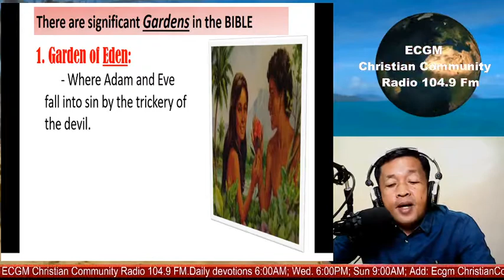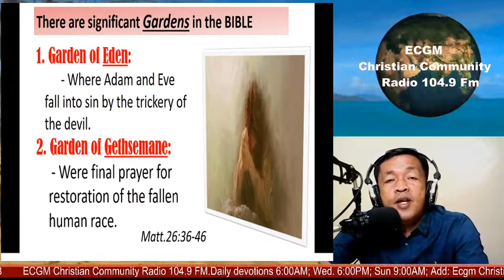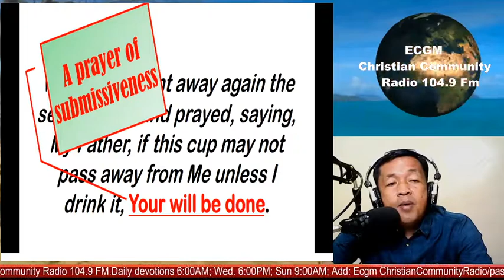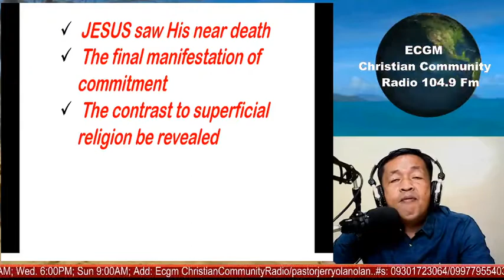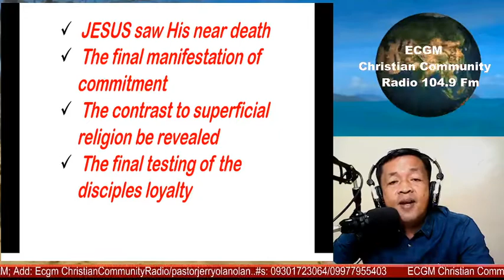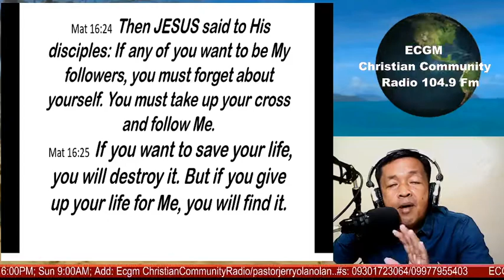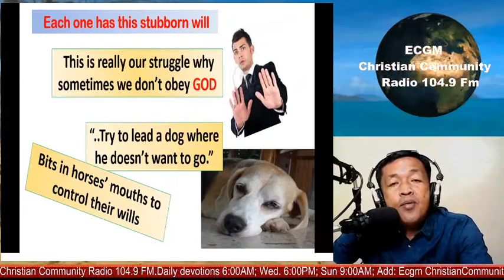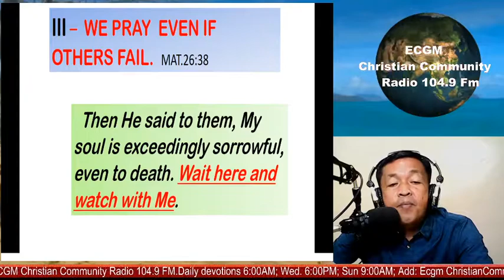“GOD’S WILL NOT OURS BE DONE”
Text: Mat 26:42 He went away again the second time and prayed, saying, My Father, if this cup may not pass away from Me unless I drink it, Your will be done.
What it means when JESUS (we) say, Thy will be done?
I – WE PRAY WITH A SURRENDERED SOUL. MAT.26:38
II – WE PRAY WITH A SURRENDERED WILL. MAT.26:39
III – WE PRAY EVEN IF OTHERS FAIL. MAT.26:38
“…Remain faithful to the one who surrendered His all for you.”